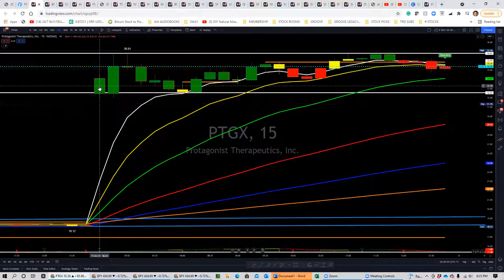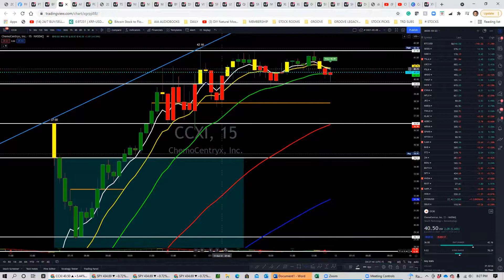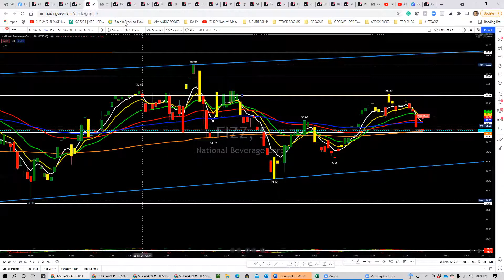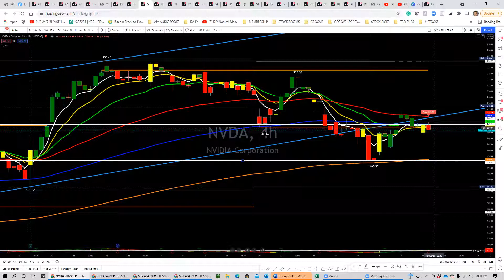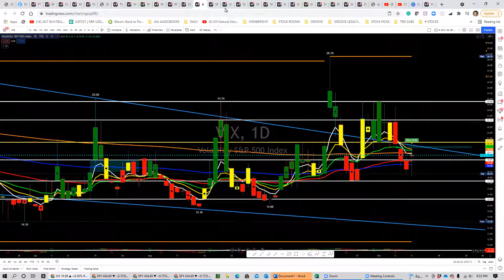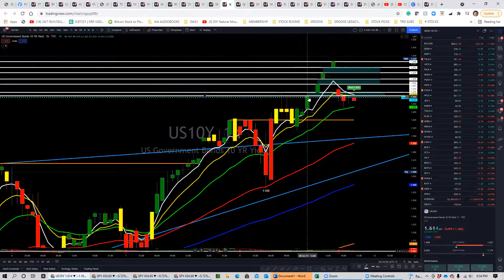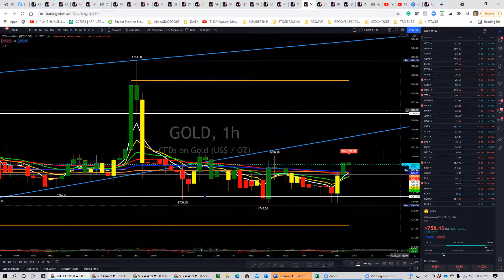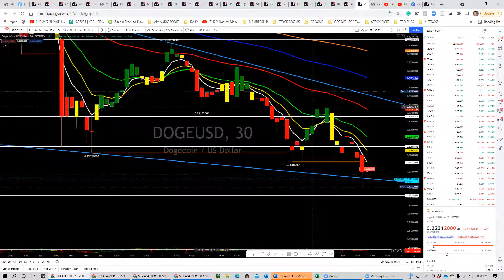Stock market update for October 11, 2021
Market continues to pull back.  Best performing stocks and crypto: PTGX CCXI BROS AFRM FIZZ BTC SHIB